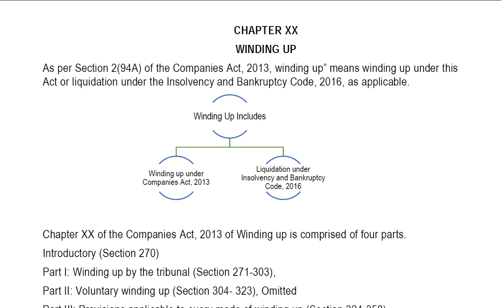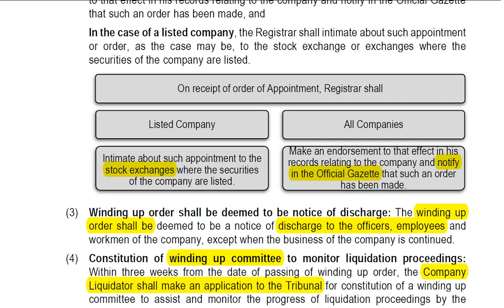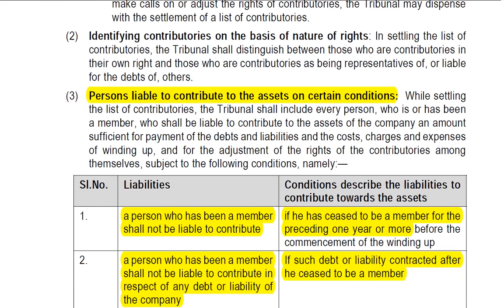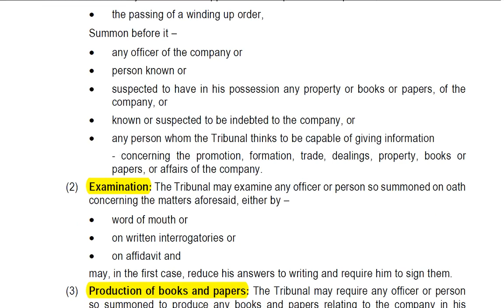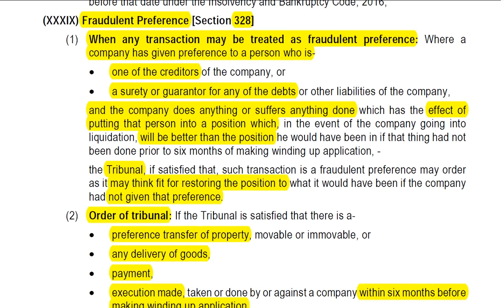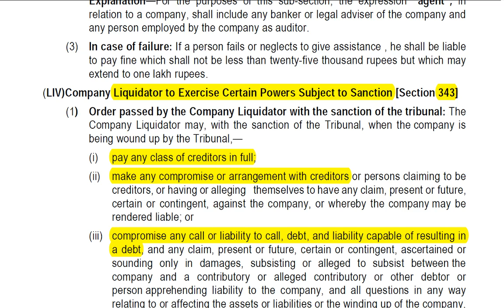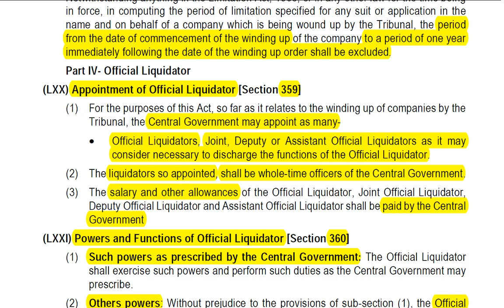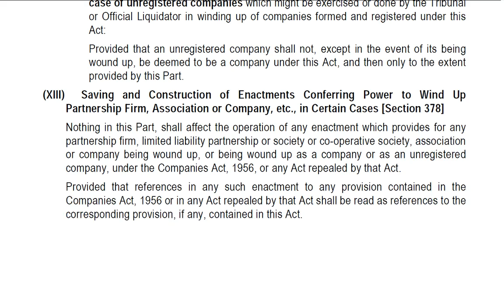CA Final Corporate and Allied Laws - Winding Up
Learn CA Final - Corporate and Allied Laws

Chapter: Winding Up